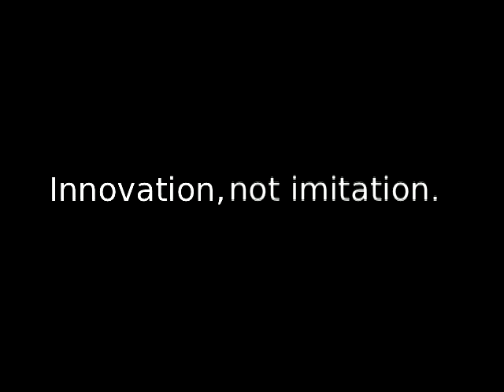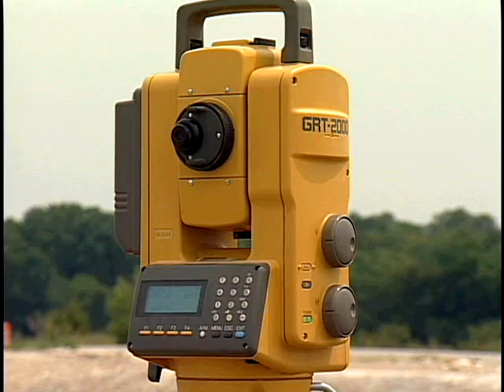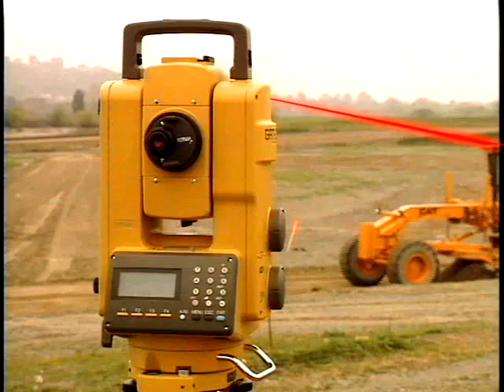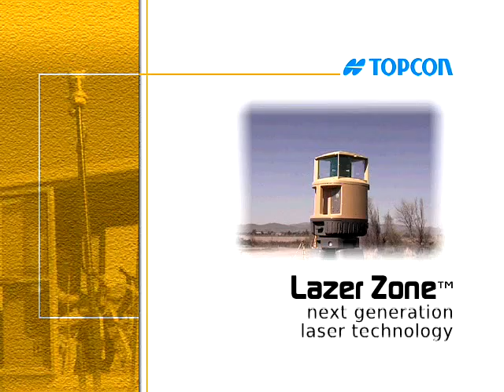mmGPS For Construction .wmv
mmGPS millimeter GPS for Construction